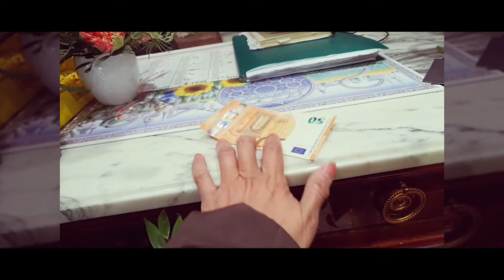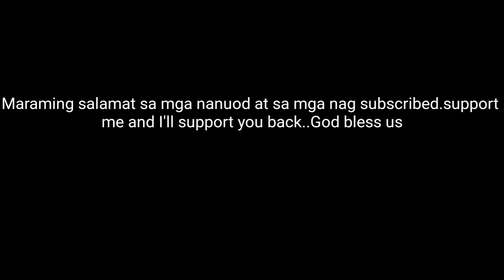Long weekend ko nauwe sa working weekend.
After 1 month my boss decided to come back during long weekend holiday. :)